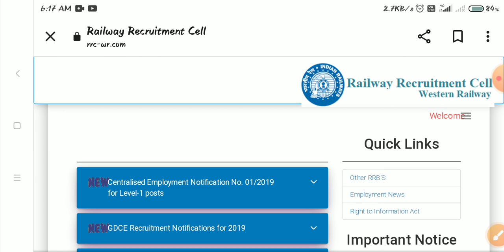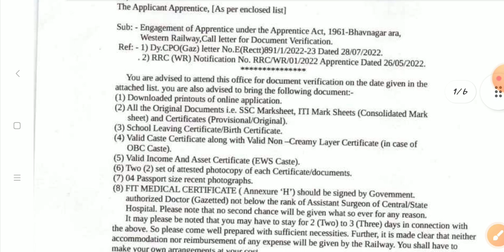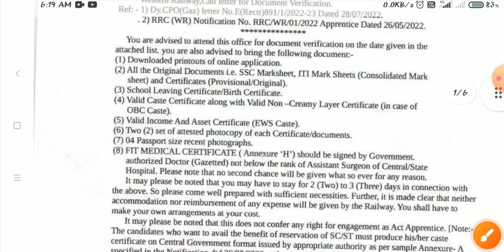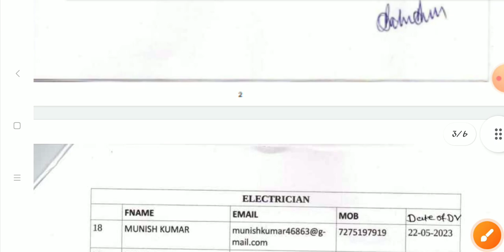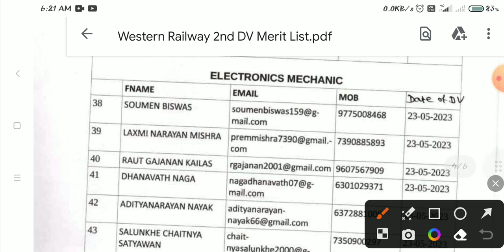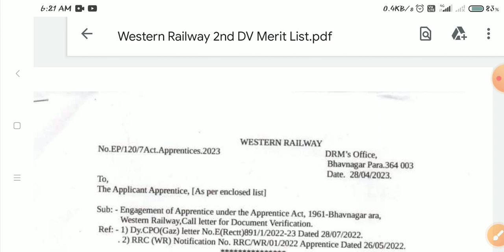RRC WR Apprentice 2nd Merit List 2023,Western Railway ITI Apprentice Merit List 2023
🔴Apprentice India New Update 2023, AITT 114 Schedule 2023 जारी , ITI & Non ITI Apprentice Exam 2023 -

🔴Railway Apprentice 2023 New Merit List, Cut Off भी जारी हुआ, Railway ITI Apprentice Merit List 2023 -

🔴DRDO CEPTAM 10 A&A Result 2023 || DRDO CEPTAM 10 A&A Result 2023 Out || DRDO CEPTAM 10 A&A Cut off -

🔴BSF HC RO & RM Recruitment 2023, BSF 12th, ITI Pass Govt Jobs 2023, BSF Head Constable Vacancy 2023 -

🔴ITI के लिए सरकारी नौकरी 2023, BSF Head Constable Recruitment 2023, BSF HC RO & RM New Vacancy 2023 -

🔴510 Army Base Apprentice Exam 2023, 510 Army Base Workshop Admit Card 2023, Indian Army Apprentice -

🔴ITI की निकली नई अप्रेंटिस 2023 | ITI के 9 Trade को मिला मौका, NHPC Apprentice 2023 | ITI latest 2023 -

🔴Railway Group D Latest Update 2023, Railway Group D Fee Refund 2023, Group D Fee Refund Process 2023 -

🔴ITI व 8th Pass Govt Jobs 2023, India Post Recruitment 2023, India Post New Vacancy 2023, ITI Jobs -

🔴DRDO Apprentice Merit List 2023, DRDO GTRE ITI, Diploma, Btech Merit List 2023, DRDO GTRE Vacancy -

🔴Apprentice India की बड़ी अपडेट 2023, सभी को अंतिम मौका जल्दी करें, ITI Apprentice Latest Update 2023 -

🔴NFR रेलवे अप्रेंटिस की Final Merit List जारी, NFR 5636 Post ITI Apprentice Joining Merit List 2023 -